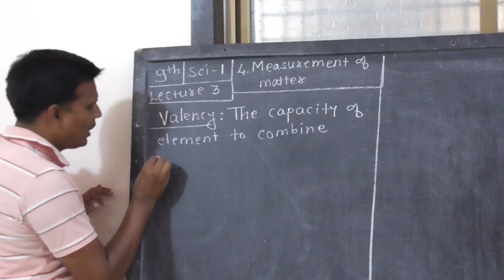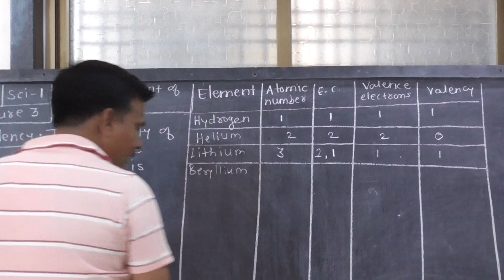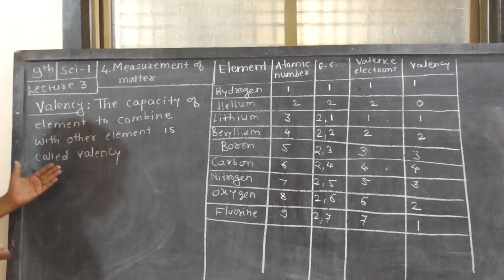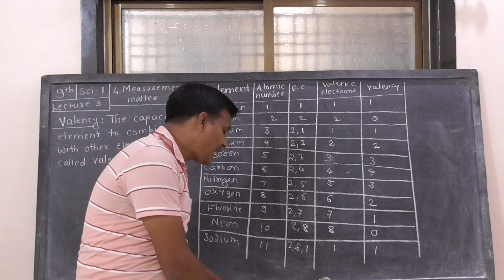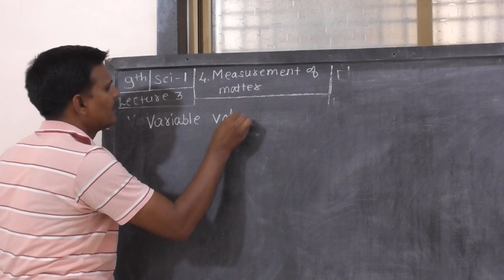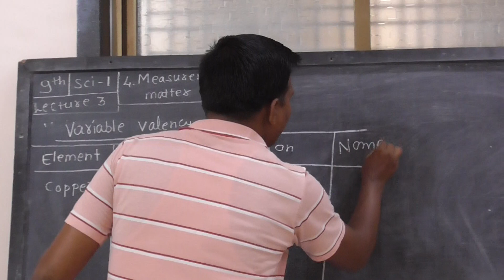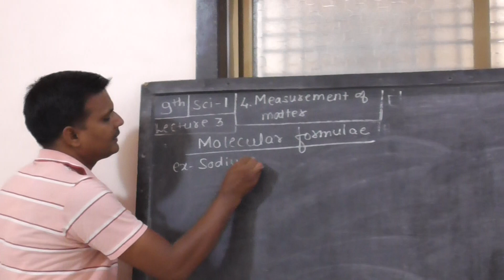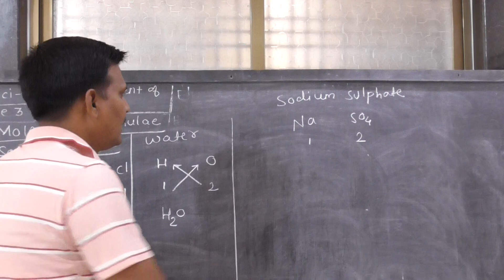9'th std, sci 1, chapter 4, lecture 3 by prashant patki sir